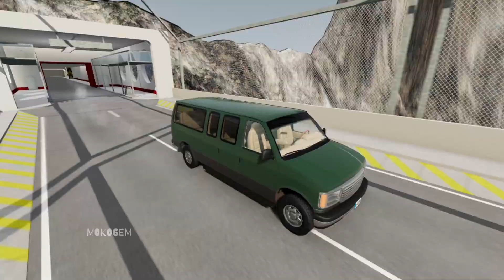Epic High Speed Jumps #4 😱 BeamNG.Drive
Hello guys, back again on the Mokogem youtube channel.
For this video, I made a video of a car experiment at high speed through the jump arena. Wow, surely the video is very exciting and fun. In the video, the car slides very fast. There are many kinds of cars such as small cars to jeep cars that pass through it.

By the way, does anyone know, what is the name of the game that I usually make for videos? What must already know yes, the name of the game is BeamNG.Drive.
In this BeamNG.drive game there are many types of cars that you can play. And there are many maps that you can try. If there is an accident the damage is also realistic.